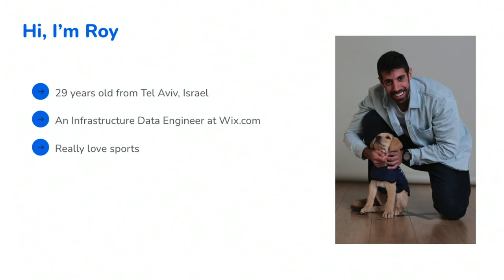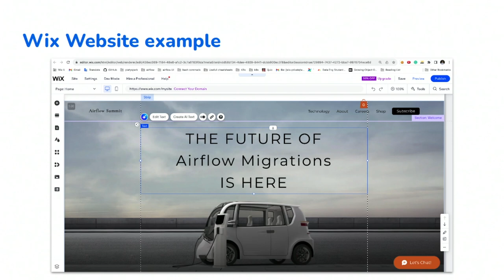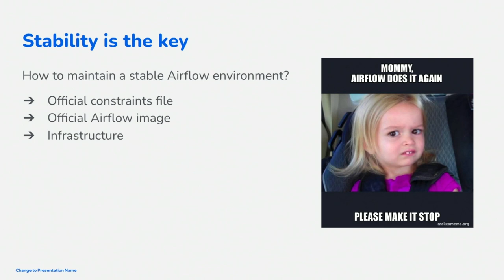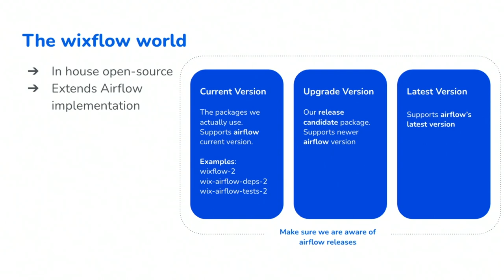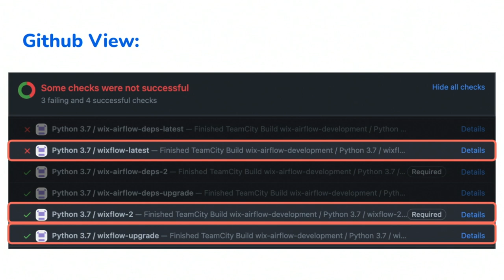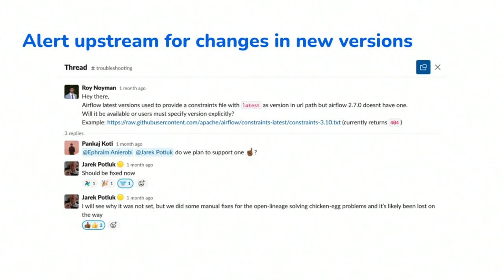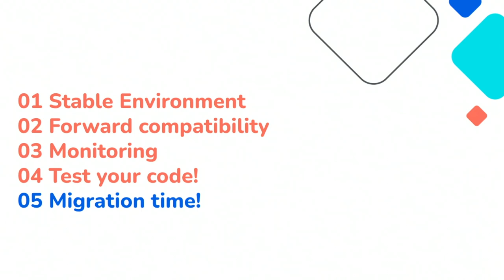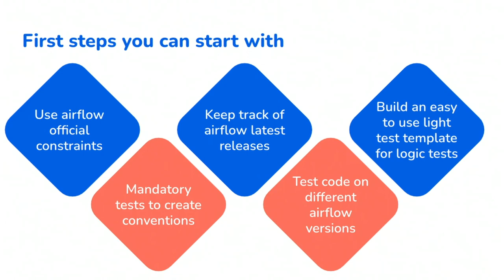From Pain Points to Best Practices: Enhancing Airflow migrations and local development at Wix.com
Presented by Roy Noyman at Airflow Summit 2023.

Are you tired of spending hours on Airflow migrations and wondering how to make them more accessible? Would you like to be able to test your code on different Airflow versions? or are you struggling to set up a reliable local development environment? These are some of the top pain points for data engineers working with Airflow. But fear not – Wix Data Engineering has some best practices to share that will make your life easier.